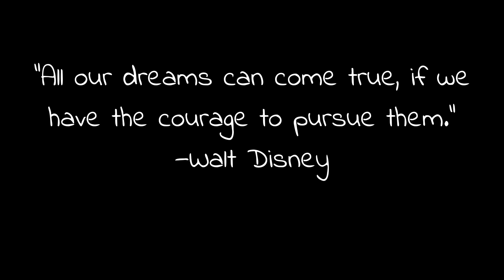My Pinocchio Stop motion Contest Entry!